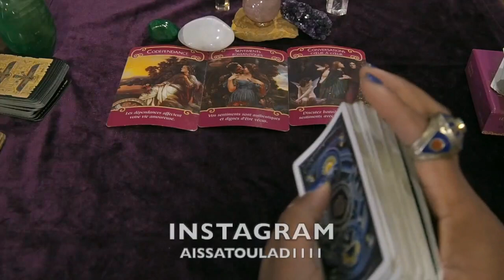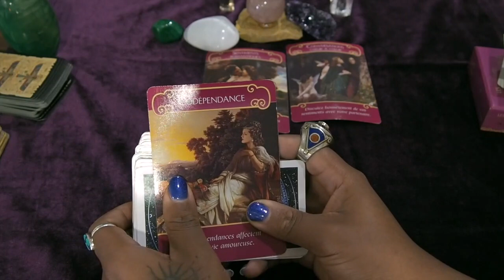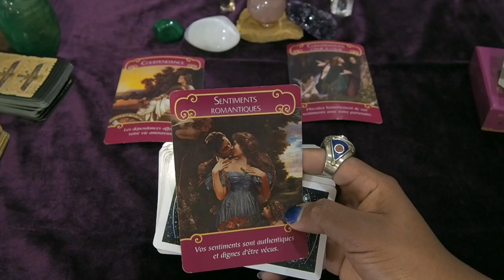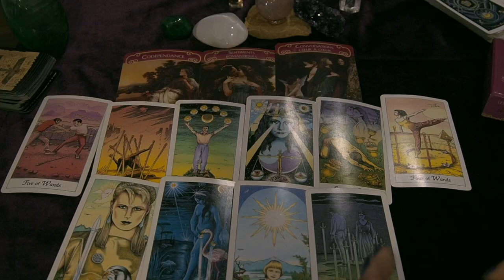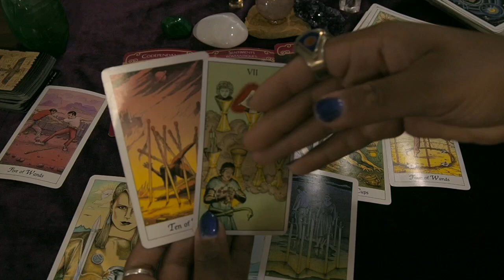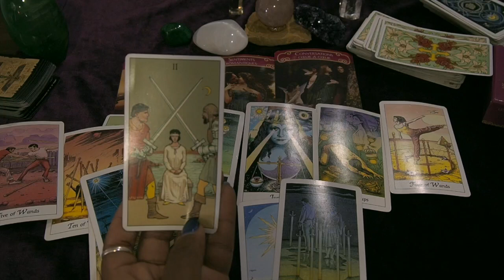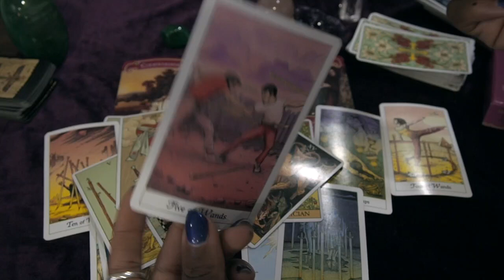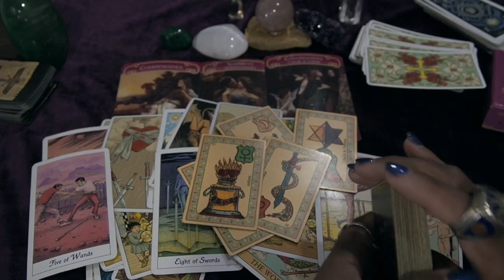VIERGE ♍️ AMOUR MARS 2019 💖🔵💖🔴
EXTENSION  VIMEO VIERGE AMOUR MARS 2019

Tirage Pro
Guidance spiritual